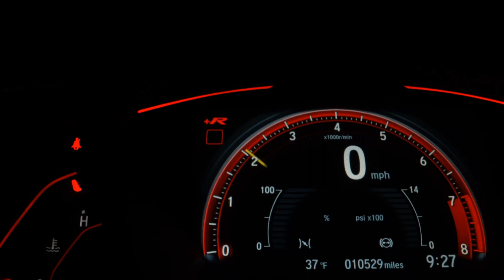FORD FIESTA - 2008 - Franca/SP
Carroecia Automóveis

Veículo: FORD / FIESTA 1.0 MPI HATCH 8V
Ano: 2008/2008
Combustível: FLEX
Portas: 4 PORTAS
Câmbio: Manual
Cor: PRATA
KM: 150.000